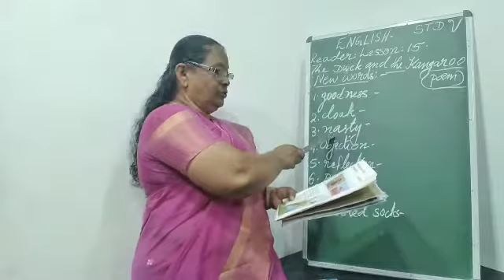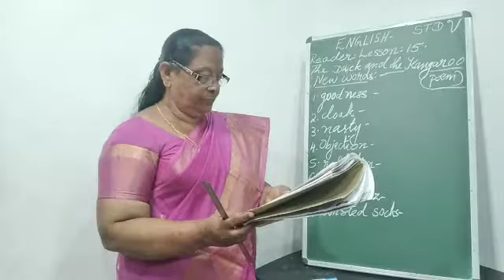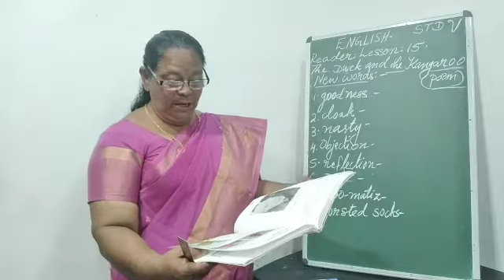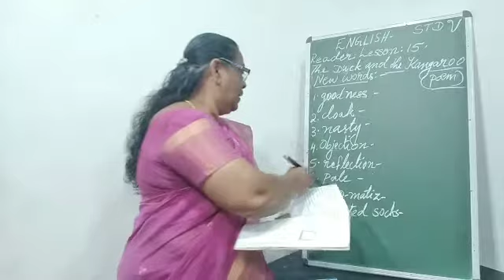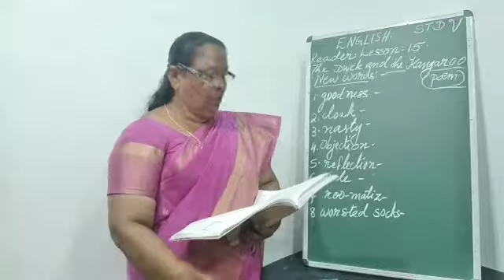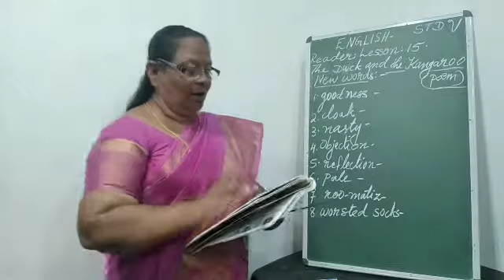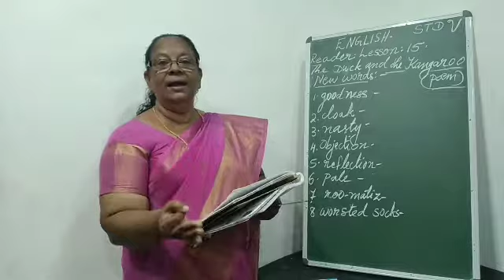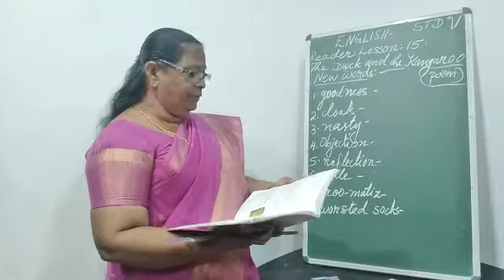Std. V, English Reader, Lesson- 15.The Duck And The Kangaroo ( Part - 1)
And The Kangaroo ( Part- 1)